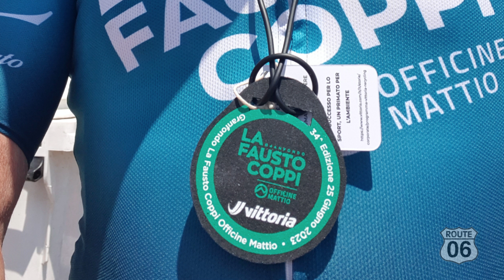Edizione 2023 – La Fausto Coppi Officine Mattio (Mediofondo, Ultra HD 4K)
La 34°edizione della Fausto Coppi Officine Mattio, 25 giugno 2023 (Mediofondo)

111 Km per più di 2500 metri di dislivello. Il percorso parte da Cuneo, in piazza Galimberti e si dirige verso la Valle Grana, passando per Caraglio. Dopo 20 Km dalla partenza incomincia la salita più importante della gara, i 22,3 Km del Colle Fauniera (mt. 2.481). In cima, il paesaggio maestoso, lascia presto spazio ad una lunga discesa, che conduce a Demonte, in Valle Stura, a pochi km di distanza dalla seconda ed ultima salita del percorso, quella verso Madonna del Colletto (mt. 1.304) La successiva discesa porta in Valle Gesso a Valdieri e di qui a Borgo San Dalmazzo, per tornare a Cuneo, verso il traguardo.